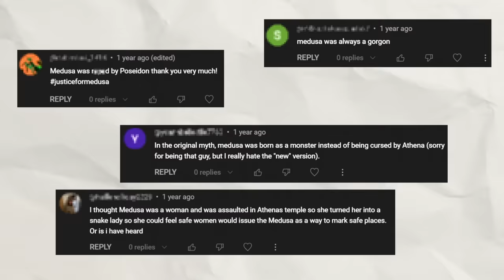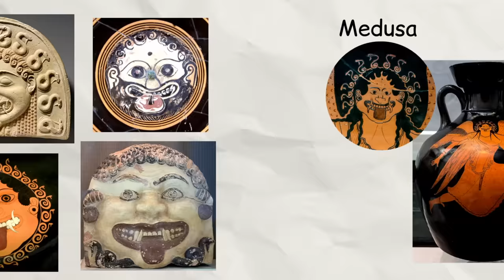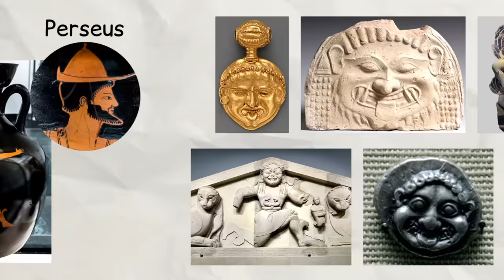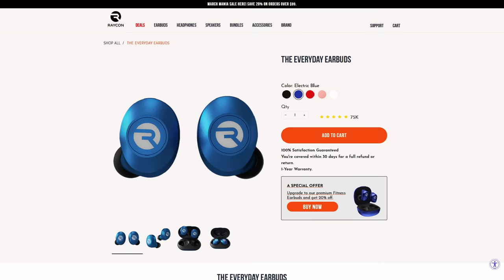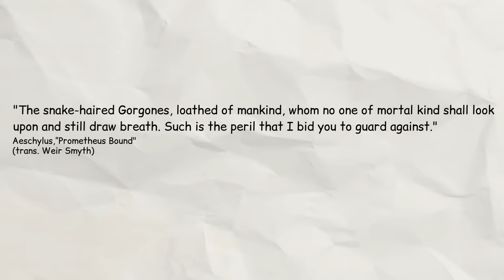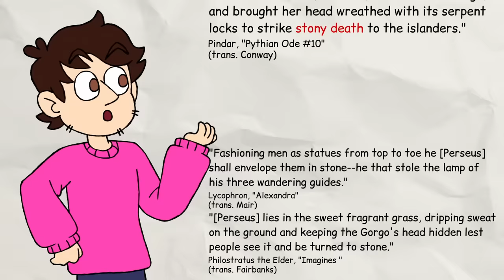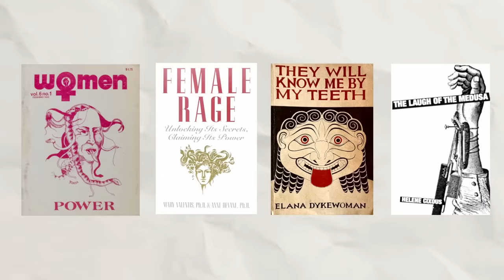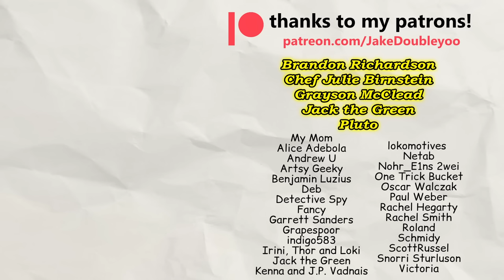The REAL Story of Medusa (is complicated) - Mythconceptions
Thanks to Jonathan Doberski and Khiliarkhos for help with my research.